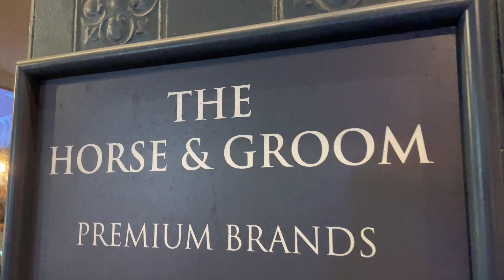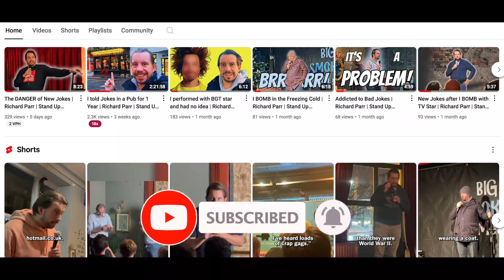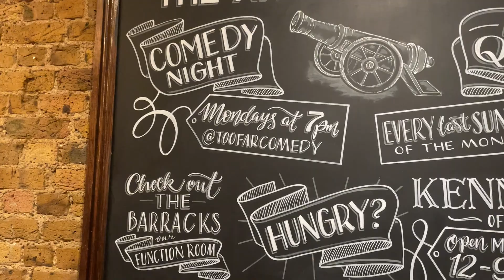Actor from Famous Movie in Audience | Richard Parr | Stand Up Comedy Vlog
2024: Episode 6 |

After doing some crowd work it turns out someone in the audience has been an actor in one of the biggest movie franchises in history!

To find out what I find hilarious or useful to improve as a comedian sign up for the "Far Too Funny List"

I tell stand-up comedy jokes at Lolipops and the White Hart in Southwark, Midweek Comedy at the Horse and Groom in Wimbledon and Too Far Comedy at the Artillery Arms in Old Street.

STAND UP COMEDY IS HARD! This vlog video series documents my life showing the highs and lows of performing.